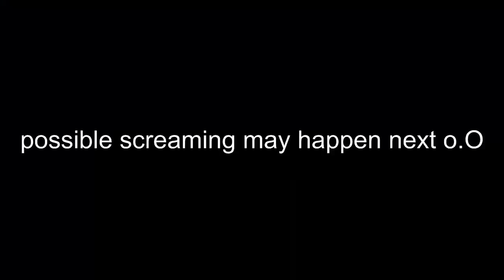Runescape Pk Video: Some Amazing Hits! Great K0's!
hey guys, i hope you guys enjoy this. i worked very hard for like 3 days trying to put this together so a 'like' would be greatly appreciated for my hard work :)

IGNORE:
zezima, tonyball party hat, santa, hw mask pks!! Ishy bad boy 14 13 12 bounty hunter godsword pk! dark bow pk! Omfg fury and h ween hat! Runescape zezima kills! 99 str 99 range 99 attack 99 mage 99 prayer max hit!wildy owns1 wildyowns1 runescape bs bh pking bounty hunter pking bountyhunter bs bh rs runescape jagex ltd upload videos p hat purple hat clan purple hats bh clans runescape di rs elvemage kids ranqe soz owned defil3d elf mage pka i ayzee i joshinator48 eazy e369 runescape rs rs i ayzee i wildy owns1 spanjol 91 rs elvewatford runescape pking p2p f2p member bh bounty hunter team cape rs jagex range of ish pk vid 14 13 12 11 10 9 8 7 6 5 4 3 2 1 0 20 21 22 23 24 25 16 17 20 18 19 jagex rs 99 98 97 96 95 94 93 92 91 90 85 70 magic mage str strength ranging range magic hp hitpoints josh rs max andrew goner rune wildyowns1 tupac ignore this rs dis jagex songs music rock rap hiphop bs bh bounty hunter pking bh pking runescape wild gone wildy gone never coming back jagex dueling vid range of ish dueling vid i vmser i i ayzee i defil3d kids ranqe elvemage i kasoy i fuzzy002005 zezima uloveme the old nite 45 46 passed away died runescape cancer jagex views comments subsribe coventry uk england msn jagex usa amercia pk vid bounty hunter range of ish pk vid 13 bounty hunter pking vid rs jagex p2p magic f2p p2p zezima kdis ranqe soz owned ishybadboy ishybadboy range of ish dark bow bh bs not bounty hunter rs 1 def defence 1 bloodhoun34 bloodhoun rif tiny pupet elvemage elvemage elvemage pk vid 1 Nercychlidae elvemage Elvewatford on youtube is elvemage and his runescape name Wolfex16!KIDS RANQE PURPLE 0WNZ ZEZIMA N0VALYFE PHAT LURE OWNAGE RUNESCAPE WILDY WILDERNESS ELVEMAGE ELVEMAGE RUNESCAPE PKING RUN3 4RR0WPK OWNAGE MAIKEL PRO I MAHATMA I EVO BLOODHOUN34 KIDS RANQE KRAZYFAKEN RUNESCAPE PKER RUNESCAPE PKING INTIATE PURE 99 STR MAGE RANGE OBBY MAUL WICKED MAUL FIRE CAPE P00NAGE I KASOY I ELF MAGE PKA OBBY MAUL MAULER EDGEVILLE POONAGEkids ranqe elvemage purple 0wnz bloodhoun34 runescape pking wild pker ownage zezima phat lure KIDS RANQE PURPLE 0WNZ ZEZIMA N0VALYFE PHAT LURE OWNAGE RUNESCAPE WILDY WILDERNESS ELVEMAGE ELVEMAGE RUNESCAPE PKING RUN3 4RR0WPK OWNAGE MAIKEL PRO I MAHATMA I EVO BLOODHOUN34 KIDS RANQE KRAZYFAKEN RUNESCAPE PKER RUNESCAPE PKING INTIATE PURE OWNAGE LURE PHAT 99 1337 PWNAGE PKING PKERS PK PARTYHAT ZEZIMA N0VALYFE CHRISARCHIEPRODS RUNESCAPE WILDY BARRAGE ANCIENTS LURING FROSTYDAPKER NIGHTMARERH JETCHIMP BLOOD SEASON BLOODHOUN34 I Mahatma I, Stonecoldpkr,P0ke N Die2, Sourpatchk1d, Krazyfaken, Kids Ranqe , 1 Pure Devil, Evilsexc, Dizzy Mauler, I Shonomercy, E4t F0od Nub, Im Easy Xp, Iminsan3, Pure insan3, and Xoxofuryxoxo. whipper whip elvemage sv3rige bloodhoun34 hiei the pk lexmark78 6th outlaw i meleed i ultimate strength hybrid barrage blitz burst 99 range mage krazyfaken finnald party hat phat set rich staker best runescaper runescape 100m 100B 1b 99 magic party best drop party 99 range 99 str 99 def 99 atack TANKER pk vid purple p-hat yellow p-hat green blue p-hat white p-hat banned runescape acount permantly banned back last chans appeal pk commentary 2012